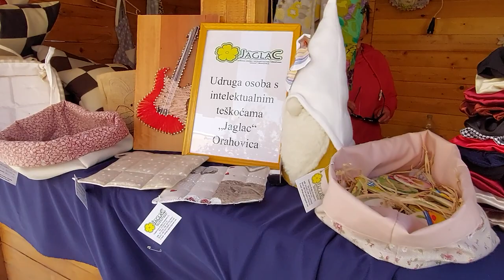Orahovica 21. 04. 2022.